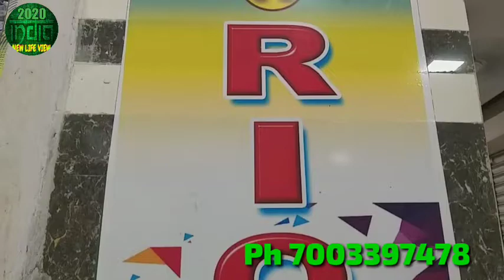kolkata Metiabruz Kid's Wear (N.Rio Pant)10/2020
N.Rio Kid's Wear
half pant,threequater& trouser
only holsel available
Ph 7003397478